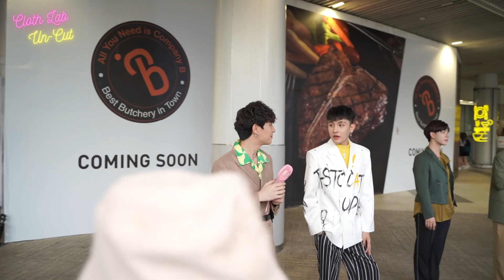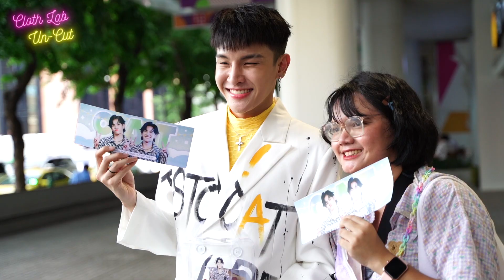เดินพรมแดงครั้งแรกของนักแสดงซีรีย์Restart(ed) - ขอรักอีกครั้งได้ไหม งาน Mellow Pop “MOVE TO CHANGE”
วันนี้ Cloth Lab Uncut พาทุกคนไปชมบรรยากาศของงาน Mellow Pop “MOVE TO CHANGE” ที่มีทั้งศิลปินและนักแสดงเข้าร่วมงานกันอย่างมากมาย รวมไปถึงนักแสดงจาก ซีรีย์Restart(ed) - ขอรักอีกครั้งได้ไหม นำทีมโดยคุณต้น ผู้จัดและผู้กำกับของเรานั่นเอง